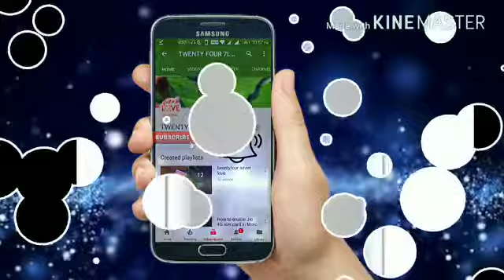World cheapest featured phone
World cheapest featured phone now in India
899 रुपये में लॉन्च हुआ डुअल डिजिटल कैमरा वाला फोन